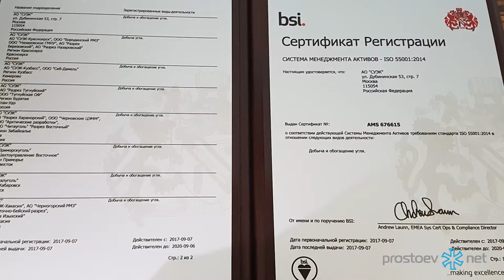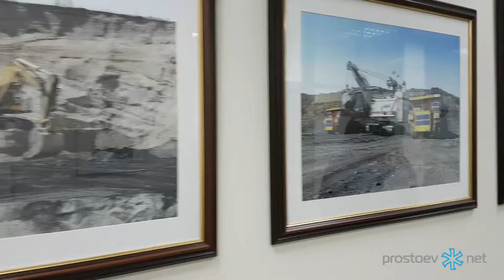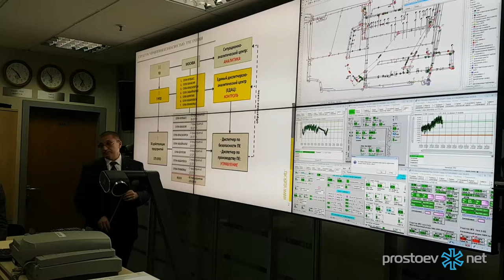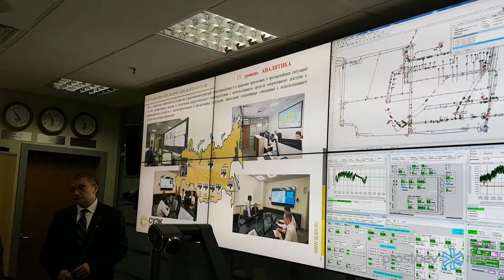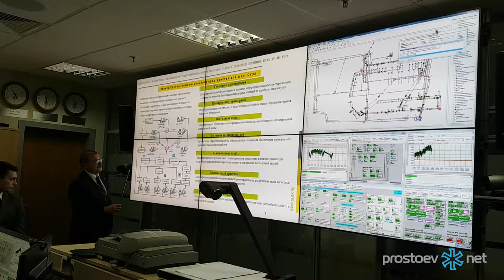ПРОСТОЕВ.НЕТ. Вручение компании СУЭК сертификата по стандарту ISO55001.ТОиР.RCM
ПРОСТОЕВ.НЕТ. ДЕКАБРЬ 2017. Вручение компании СУЭК сертификата по стандарту ISO55001 «Управление активами».ТОиР.RCM